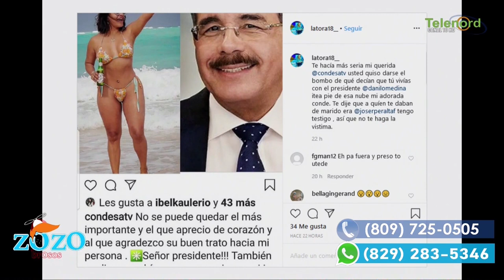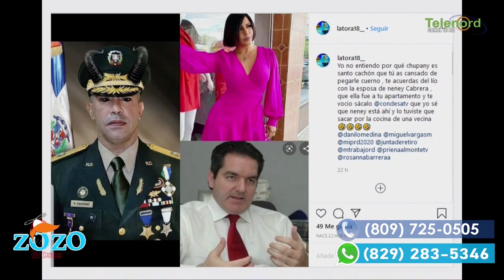"La Tora" tiene que frenar su lengua según Roldania